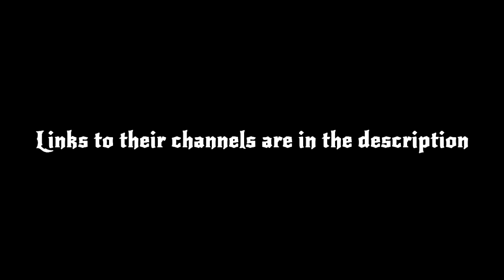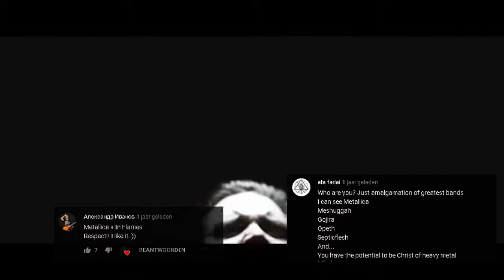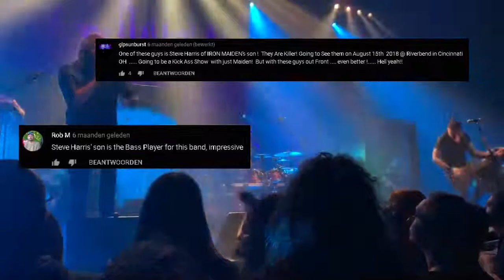Random Underrated Metal Bands